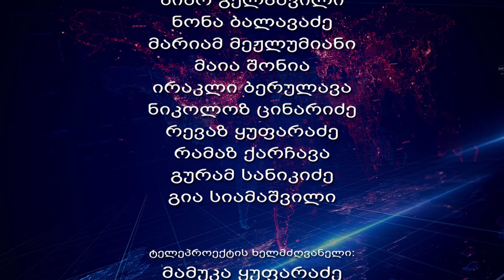ძეგლი სადავო საზღვარზე - ტელედისკუსია - სტუდია რე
გადაცემა ეხება დავით გარეჯის ისტორიულ-კულტურულ კომპლექსთან არსებულ სადავო საზღვრებს.

გადაცემის წამყვანი: ნინო გელაშვილი;
სტუმრები:
- ჯაბა სამუშია, თბილისის სახელმწიფო უნივერსიტეტის პროფესორი;
- პაატა ზაქარეიშვილი, გრიგოლ რობაქიძის სახელობის უნივერსიტეტის პროფესორი;
- ზაურ ხალილოვი, სამოქალაქო ინტეგრაციის ფონდის ხელმძღვანელი;
- მამუკა ყუფარაძე, "სტუდია რეს" დირექტორი;
- ილგარ ველიზადე, პოლიტოლოგი აზერბაიჯანიდან.